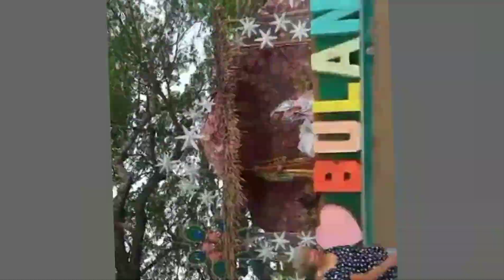Merry Christmas,Bulan Giant Cristmastree! Grand Lightning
bikol